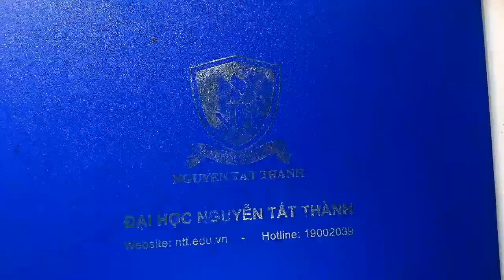How to draw Marco the Phoenix || Onepiece || Vẽ Phượng hoàng lửa Marco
How to draw Marco Phoenix,
Drawing Marco One piece,
Drawing One piece,
Tutorial paint by color pencil,
Hướng dẫn vẽ Phượng hoàng lửa Marco,
Phượng hoàng lửa Marco,
Marco the Phoenix,